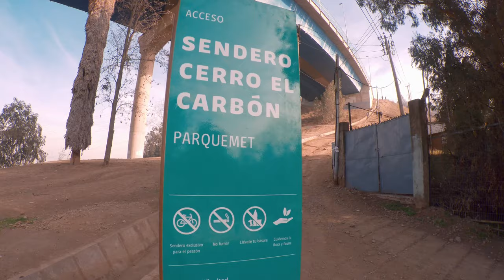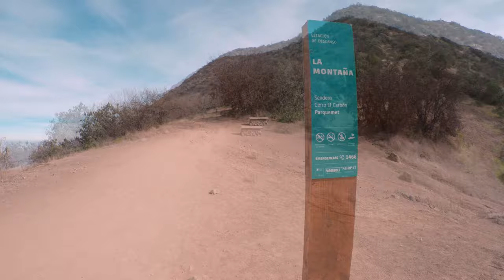👉🟣Preparación Ultra Paine 2021//Entrenamiento Trail Running Cerro el Carbón-vlog #6🟢🟢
En un nuevo vídeo vlog de entrenamiento preparándome para los 21 km de Ultra Paine y a sólo 30 días para llegar a la línea de salida este fin de semana toca 2 horas de entrenamiento en el Cerro el Carbón.

Recuerda siempre en cada visita a áreas silvestres, aplicar los 7 principios de No Deje Rastro. Si no los conoces, te dejo el siguiente video: